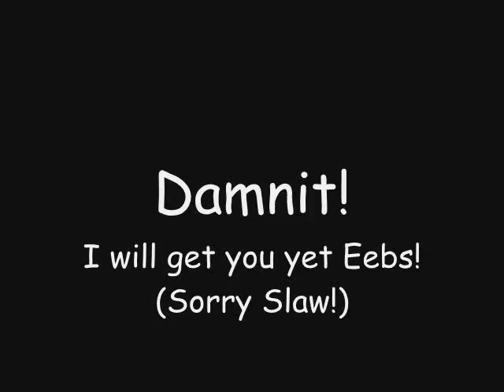Tiz Bur 2